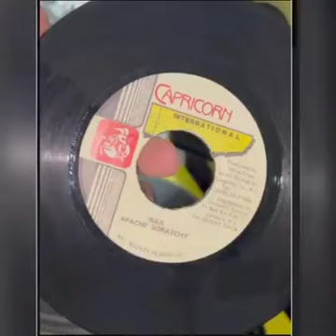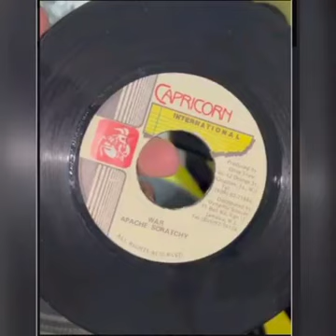War - Apache Scratchy